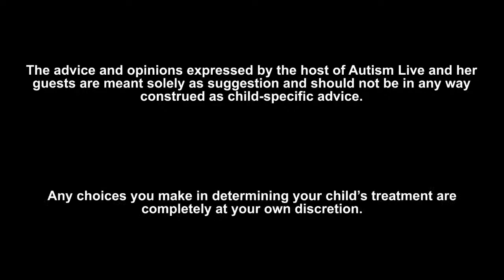Autism Live with Dr. Temple Grandin - Visual Thinking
In this episode of Autism Live, our host and author of Autism Parent to Parent (Available on Amazon now), Shannon Penrod has a discussion about visual thinking with the famous autism advocate and professor Dr. Temple Grandin! Buy her new book "Visual Thinking: The Hidden Gifts of People Who Think in Pictures, Patterns, and Abstractions" today!

Amazon Link to Visual Thinking: The Hidden Gifts of People Who Think in Pictures, Patterns, and Abstractions by Dr. Temple Grandin